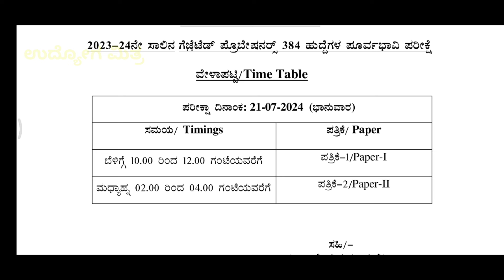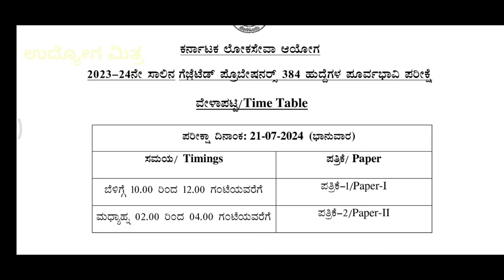ಕರ್ನಾಟಕ ರಾಜ್ಯ ಲೋಕಸೇವಾ ಆಯೋಗದಿಂದ ಅಭ್ಯರ್ಥಿಗಳಿಗೆ ಪ್ರಮುಖವಾದ ಮಾಹಿತಿ ಪ್ರಕಟ/ಉದ್ಯೋಗ ಮಿತ್ರ